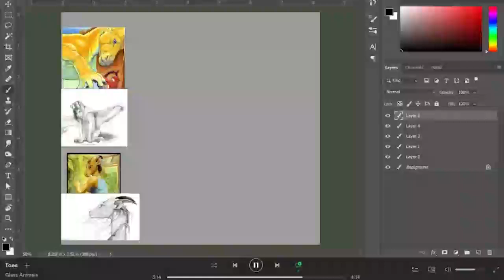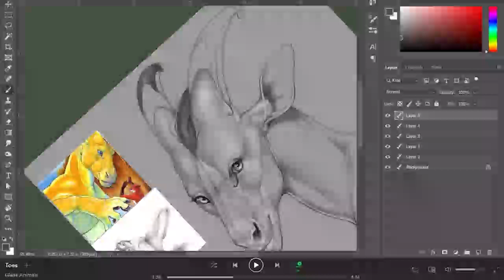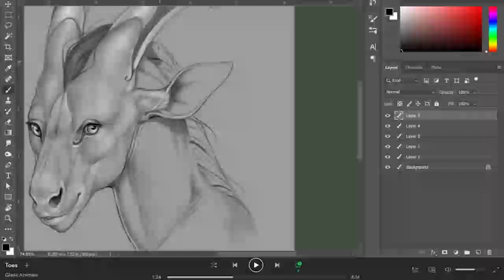Ahkahna Speedpaint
A sped up version of one of my most recent works. Enjoy!